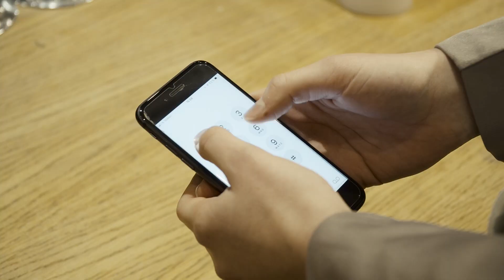To tette med finlandshette - Eksamensfilm (2019)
To hodeløse ranere på en håpløs jakt etter et hotellrom... og en forvirret resepsjonist.
Hva kan gå galt?

En produksjon av Wet Bandits
En film regissert av Anne Rehana Skollevoll-Bjerga
Fortelling av Henrik Homme Mathisen

"To tette med Finlandshette"
Actors: Andreas Fredriksen, Ingrid Hellan og Fredrik Landmark
Director and producer: Anne Rehana Skollevoll-Bjerga
Excecutive producer: Magnus Hanserud Ljøstad
Script: Henrik Homme Mathisen
Casting and Production assistent: Torbjørn Bakke
Camera and editor: Hans Martin Toreskaas Løvgren